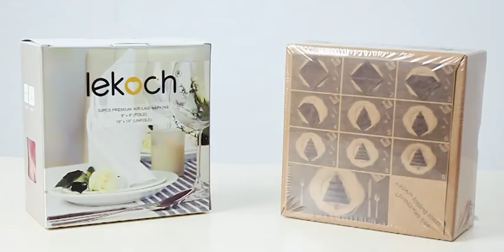The Characteristics Of Lekoch Air Laid Napkin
This video is a test video. You can see this air-laid napkin thickness is different from others. And do not fading. If you are a little boring on some dining occasions, yo